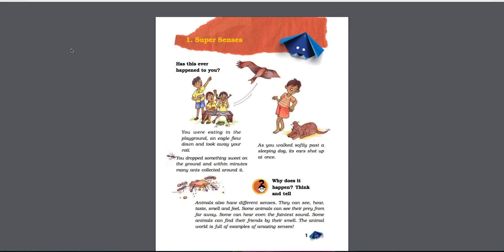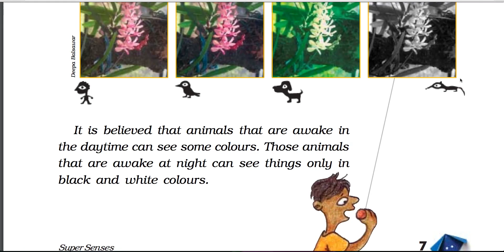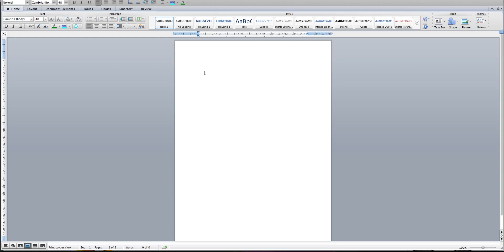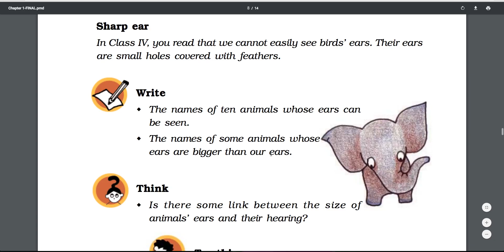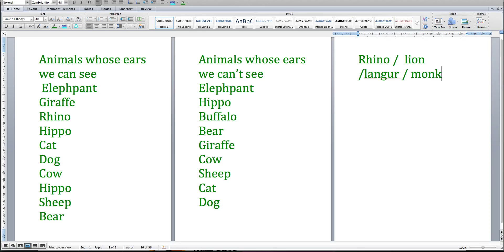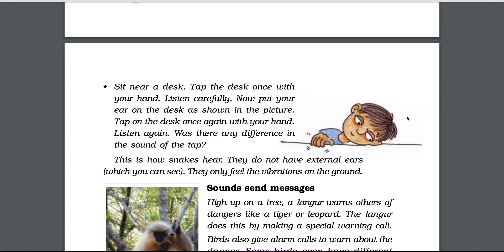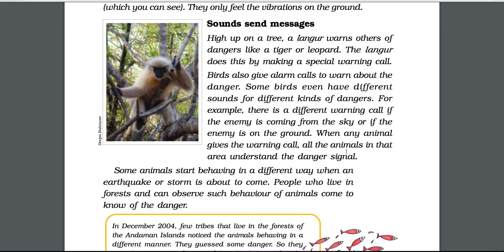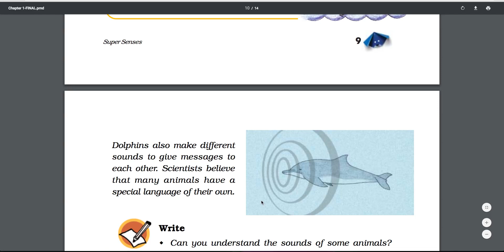Evs ch 1 part 5 with hindi explanation